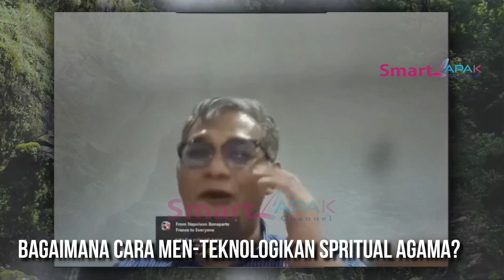Pak Budiman Sudjatmiko Di Tes dengan 4 Pertanyaan Bukti Nasionalis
sudjatmiko mendapat 4 pertanyaan dari paul sang yang menohok sebagai pembuktian apakah dia nasionalis atau sama seperti mereka yang mengganggu pancasila juga. Jadi silahkan Anda tonton dan nilai sendiri ya.